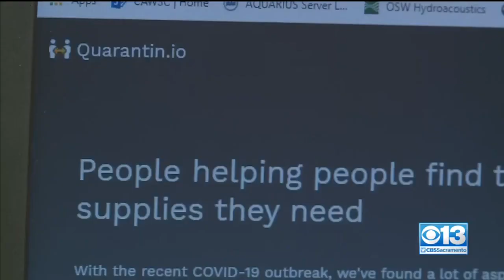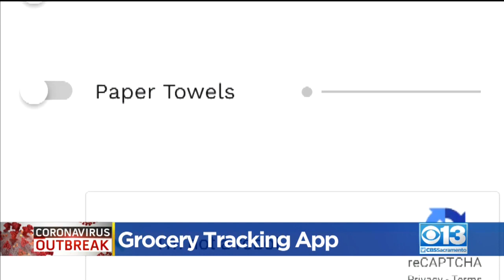Quarantine Crowdsourcing Website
Local brothers have developed a crowdsourcing website to help people find where essential groceries are in stock.